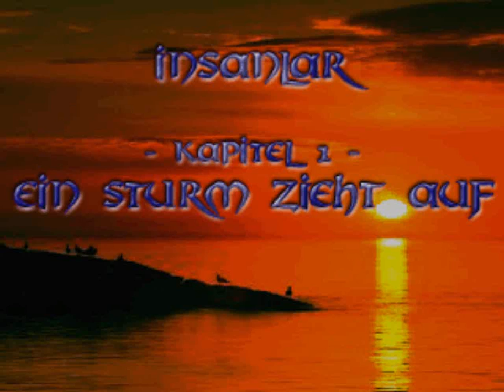Waiting for the Change-Insanlar OST - [02]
Der nächste Track des Original Soundtrack, ebenso wie der erste von CyrilW angefertigt.